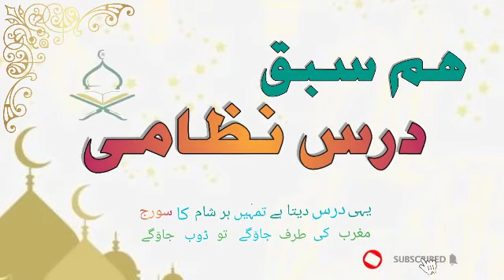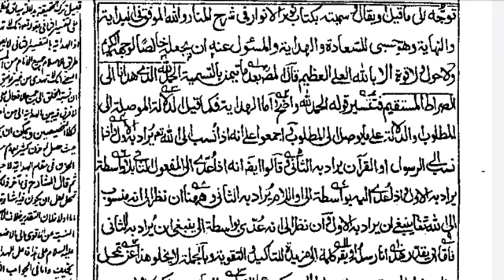DARS E NIZAMI _ NOOR UL ANWAR 03/وجہ تالیف کتاب/Kitab likhne ki wajh/ham sabaq dars e nizami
نور الانوار درس 03/وجہ تالیف کتاب/Kitab likhne ki wajh/ham sabaq dars e nizami